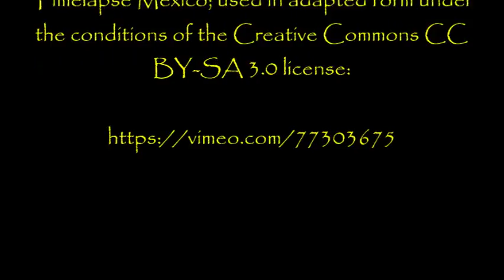''Knock Knock'' by Bree NicGarran | NEW BLACK-EYED CHILDREN STORY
So here we are at another humpday... hope your week is going OK?!?!

I was delighted when the author of this story, Bree, got in touch and shared this tale with me. It's very reminiscent of one of my favorite stories: 'They Knocked' by Mmm Brainss. If you enjoy today's tale and you are looking for the perfect accompaniment, please give this one a listen too (very popular - 36k views and counting). Here's the link:

Have a good one; see you all again on Friday!

From an original story by Bree NicGarran:

(submitted via email)